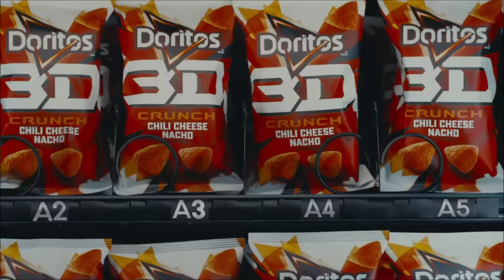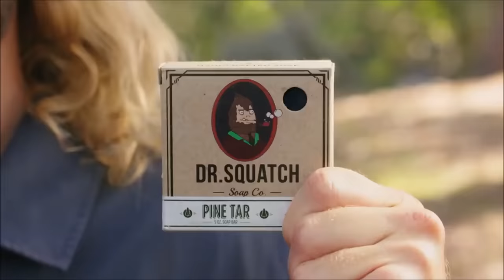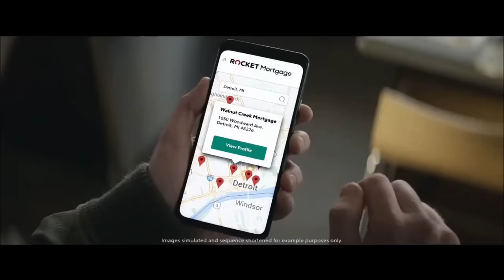10 Best Super Bowl Commercials 2021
I put together ten commercials from the 2021 Super Bowl which I think are the best. I hope you enjoy my compilation. I will include your vote in the ranking to see which commercial people like the most.

For your information: I included only ads that were actually aired during the game - no teasers, no extended versions, no trailers, only commercials that were really broadcast.

This year we were suffering or recovering from COVID-19 and the Corona lockdowns. Many advertisers didn’t advertise at the Big game or at least not in the usual way, like Coca Cola, Pepsi, Ford, Planters, and others.

Selecting the best commericals wasn’t easy for me. I liked more commercials than fit into this video like Stella Artois with “Hearbeat Billionaire” featuring Leny Kravitz, Bud Light Seltzer with “Last Year’s Lemonde”, Dexcom with Nick Jonas, Tide with “The Jason Alexander Hoodie”, also Huggies with “Welcome to the World, Baby”, Vroom with the “Dealeship Pain”, the Miller Lite with its “Ridiculously long calorie-burning Big Game URL”, and others. On the other hand, I didn’t find most of them really outstanding. So I had to chose. Sorry, if your favorite commercial isn’t in it, be it Bud Light “Legends”, Amazon “Alexa’s Body” with Michael B. Jordan, Frito-Lay "Twas the Night Before Super Bowl” or something else – taste is different.

By the way, I included the Paramount+ commercial “Expedition: Sweet Victory”, also called “Paramount Mountain” or “Mount Paramount” with Patrick Stewart , Steven Colbert, DJ Khaled, James Corden, Tom Selleck, and many others, most importantly Beaves and Butt-Head. Sadly, Paramount blocked the commercial worldwide and my video couldn’t be watched.

These ads are included:

1. Cheetos, “It Wasn’t Me” starring Mila Kunis, Ashton Kutcher, and Shaggy
2. Rocket Mortgage, “Certain Is Better” with Tracy Morgan, Dave Bautista, and Liza Koshy
3. General Motors, “No Way Norway” with Will Ferrell
4. Doritos 3D, “Flat” with Matthew McConaughey
5. Uber Eats, “Wayne’s World” / “Shameless Manipulation” with Wayne, Garth, and Cardi B (Eat local)
6. M&M’s, “Come Together” with Dany Levy from Schitt's Creek
7. Scotts Miracle-Gro, “Keep Growing” with Martha Stewart, Carl Weathers, Leslie David Baker, Kyle Busch, Emma Lovewell and John Travolta and his daughter
8. Dr. Squatch, “You’re not a dish” with James Schrader
9. Pringles, “Flavor Packing Space Return”
10. Toyota, “Jessica Long's Story” with Jessica Long, 13-time Paralympic gold medalist (Team USA)

11. Rocket Mortgage, “Certain Is Better” with Tracy Morgan and Joey Bosa
11.5 T-Mobile, “Adam Levine Sets Up Gwen Stefani & Blake Shelton” with, surprisingly, Adam Levine, Gwen Stefani, and Blake Shelton

Super Bowl LV, the 55th Super Bowl and the 51st modern-era National Football League (NFL) championship game, was an American football game that decided the champion for the NFL’s 2020 and 101st season.
The National Football Conference (NFC) champion Tampa Bay Buccaneers defeated the American Football Conference (AFC) champion Kansas City Chiefs, 31–9. The game took place on February 7, 2021, at Raymond James Stadium in Tampa, Florida. it was 5th Super Bowl hosted by the Tampa area and the 3rd held at Raymond James Stadium. It was the 4th time that the Super Bowl was in the same state in back-to-back years.
The game has been impacted by the COVID-19 pandemic, with health restrictions limiting stadium capacity to 22,000 fans, which made it the lowest attended Super Bowl.It was televised nationally by CBS. Country music singer Eric Church and R&B singer Jazmine Sullivan performed the national anthem, while the halftime show was headlined by Canadian singer The Weeknd.
The cost of air time for a 30 second commercial at this Super Bowl was 5.6 million US-Dollar.